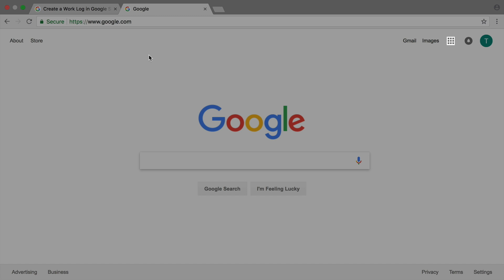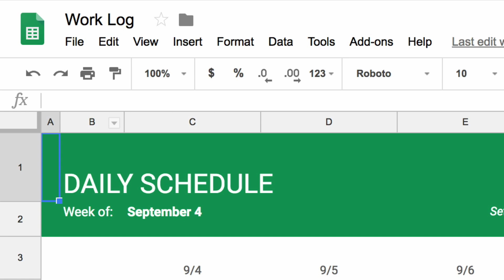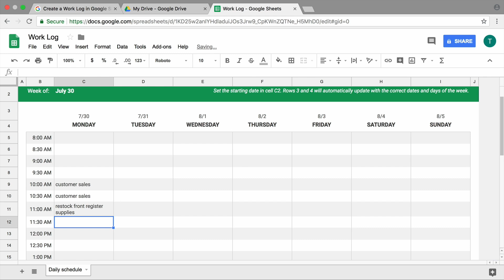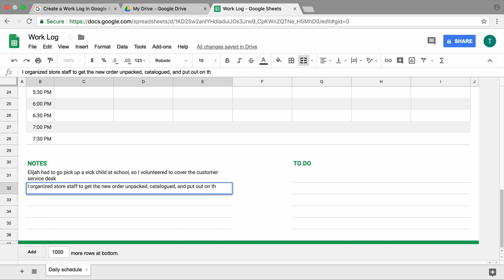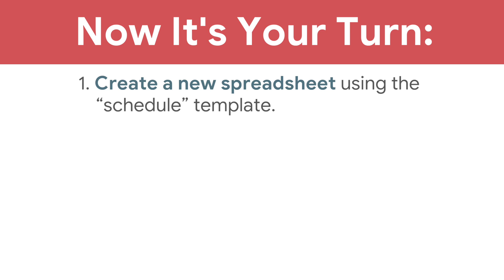Create a Work Log in Google Sheets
In this extension video, you'll learn how to document your activities and accomplishments by using a Work Log in Google Sheets.

0:00 - Create a work log to identify areas for change
0:24 - How you might use a work log
0:48 - Open Google Drive and create a new spreadsheet in Google Sheets using the schedule template
1:33 - Name your work log and give it a descriptive title
1:42 - Choose a week to log
1:56 - Edit your working hours as needed by adding rows
2:27 - Start filling in your log with specific information
2:52 - Record additional information in the notes section
3:15 - List upcoming tasks in the to-do section
3:27 - Duplicate and rename the sheet to log another week
4:09 - Recap: Create a new spreadsheet using the schedule template, fill in the sheet, and add another sheet